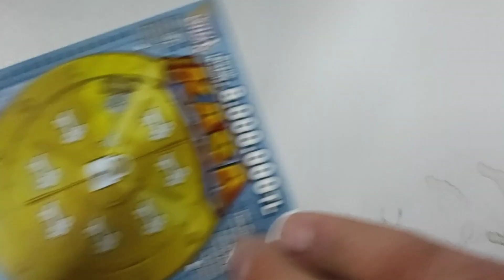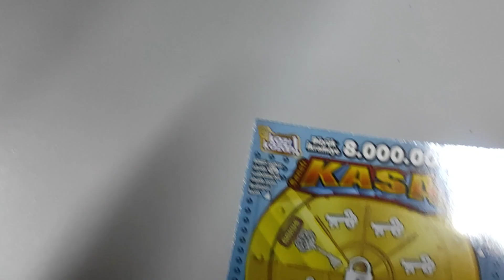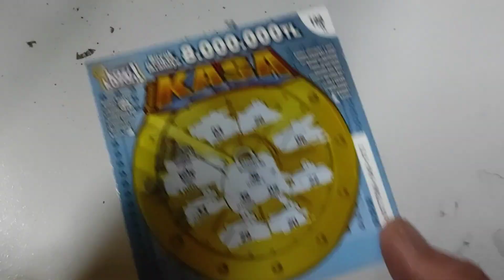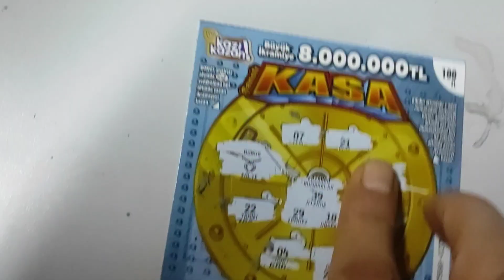Kazı Kazanda yeni kanal yeni video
Arkadaşlar diğer kanalımı devrettim. Bu yeni kanalım ve süprizlerle dolu bir kanal olacak. Desteklerinizi bekliyorum